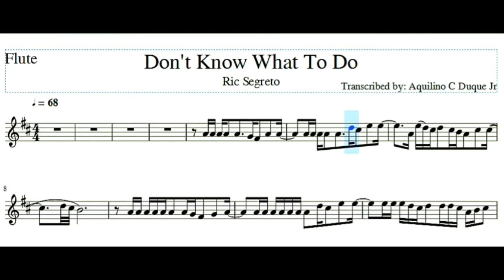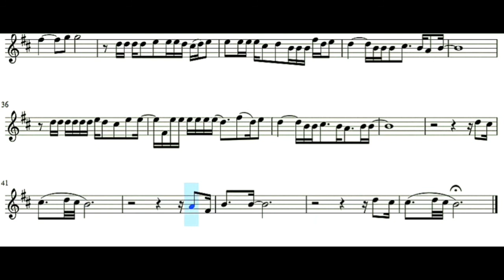Don't Know What To Do by Ric Segreto - Flute | Aquilino C Duque Jr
Flute Cover